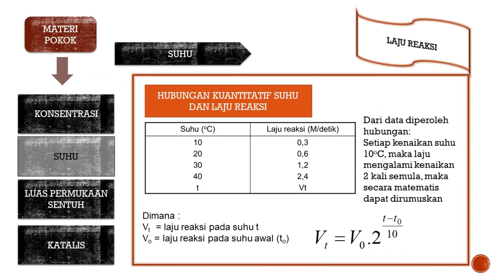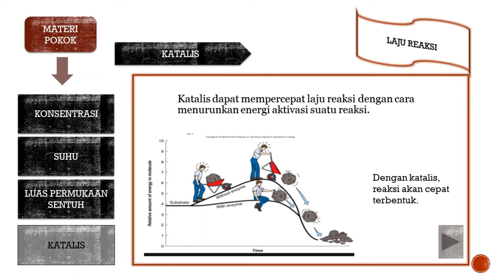#19 Faktor yang Mempengaruhi Laju Reaksi @NI KOMANG DIAN LESTARI, S.Pd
No Kode: 19
Judul Materi PPT: Faktor yang Mempengaruhi Laju Reaksi
Pembuat PPT: NI KOMANG DIAN LESTARI, S.Pd
Asal: Bali

Saatnya simak dan dukung bu NI KOMANG DIAN LESTARI, S.Pd menuju TOP 5 PPT terpilih!
caranya cukup simak, like, komen, dan subscribes pilihanmu!